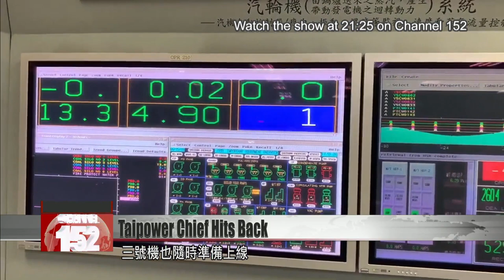Taipower chief takes front line in row against Taichung City government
The head of Taiwan Power Company has stepped forward to say he is willing to assume all responsibility for restarting generator No. 2 without a permit from the Taichung City government. For the first time since the row began, Taipower Chairman Yang Wei-fuu on Monday defended the company''s decision. Yang said Taichung City could not override the central government''s authorization, or issue fines to Taipower, quote, "whenever it feels like it."

City councilors gathered outside Taichung Power Plant on Monday to protest the restart of its No. 2 generator.

Luo Ting-wei
KMT Taichung City councilor
We came to the entrance of Taichung Power Plant, to the rest area outside the entrance, because the chimneys here spread pollutants out all around, so this is the safest place.

Over the Dragon Boat Festival long weekend, Taichung City slapped a heavy fine on Taipower for restarting the generator. It has also threatened legal action for those personally responsible. Taichung Mayor Lu Shiow-yen 盧秀燕took a tough stance on Monday.

Lu Shiow-yen
Taichung mayor
We must be resolute to bring air pollution under control. It’s like a pest control situation: you need to deal with the houseflies, but even more so, the tigers. As a state-owned enterprise, Taipower and its Taichung Power Plant are tigers, but we can’t let them be exempt from the law, have special privileges, or demand a cover-up from Taichung City government.

Yang Wei-fuu
Taipower chairman
There is no doubt that the No. 2 generator is operating within the law. I have never seen a public authority that has the right to determine for itself that the decisions of a higher authority are invalid. Taichung is stubbornly persisting on its own path, ignoring our national authorities, as if it can just slap a fine on Taipower whenever it feels like it.

In December, the plant was accused of illegally exceeding its quota of coal to burn for 2019. Mayor Lu stripped it of licenses for two of its generators – numbers 2 and 3. In February, however, the central government’s Environmental Protection Administration overturned Taichung’s decision, and in March the Executive Yuan said local laws were contradicting national law, and were null and void. But Taichung hasn’t given up.

Lu Shiow-yen
Taichung mayor
If state-owned enterprises, if publicly owned firms owned 100% by the government, can set an example of breaking the law, then how are we to protect the health of the people? How are we to defend the authority of the state?

Yang Wei-fuu
Taipower chairman
If Taichung City government is set on finding someone to blame before it lets this go, then I am willing to accept all the responsibility.

Taipower has warned it is ready to restart Generator No. 3 at any time, to keep the nation’s operating reserve above 10%.

Yang Wei-fuu
Taipower chairman
When we’re ready to carry out tests on Generator No. 3, we will do so. In our current principles for the nationwide distribution of power generation, we have allotted nine generators in operation at Taichung Power Plant. Now, today, for example, we have more than seven generators in operation there. This will stay the same. These principles will not be ripped up.

Environmental activists are standing behind Taichung City and calling in scientists to strengthen their case. But Taipower is determined not to back down, and with the central government at odds with local officials, the row is just firing up.